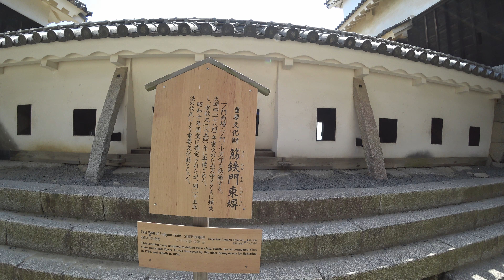4K動画（Sonyアクションカム） 2018 桜満開の松山城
桜三里（国道11号）を通り松山市へ・・
満開を迎えた松山城、多くの人たちでにぎわう。
城の狭間から桜をながめてみました。

松山城 四国の桜の名所 SONY 4k